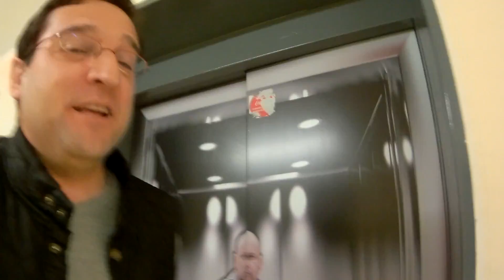Peligros de la naturaleza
Los fines de semana en la naturaleza, también tienen sus peligros. nuevo video

Video Blog para Padres, para ser mejores padres y educar mejor a nuestros hijos.